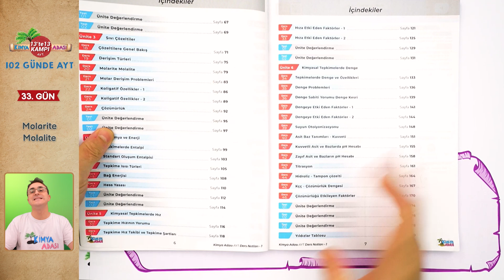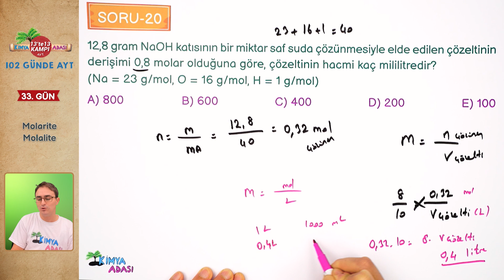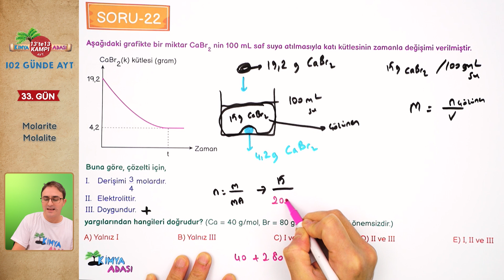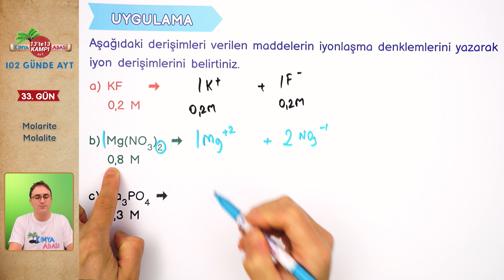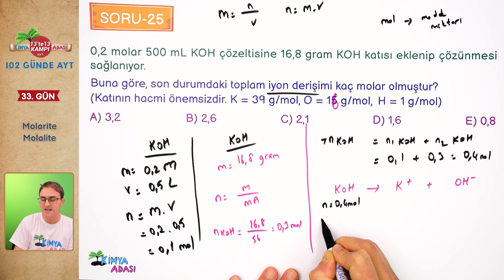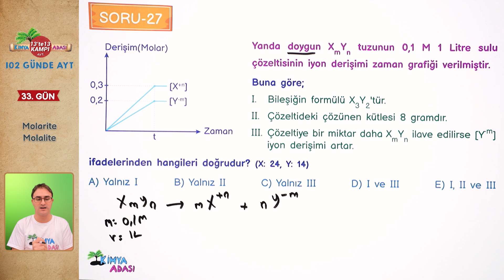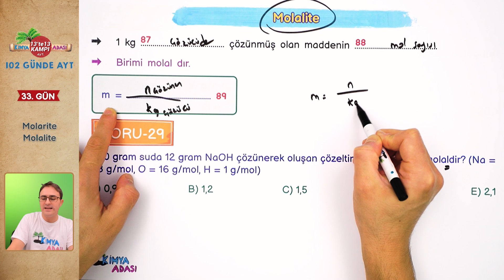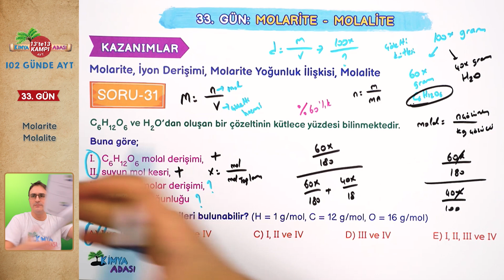📌33.GÜN l Molarite Molalite🤓 Kimya Adası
Selam Gençler,
YKS 2023 AYT serüvenine bomba gibi başladık!
💯 AYT 2023 Kimya'da 13'te13 net yapacağımız 102 günde tamamlayacağımız AYT kampımız
devam ediyor!
Bu videoda  Molarite Molalite konusunu işledik. Bir de Bonus Sorularımız olacak kaçırmayın!
🎯Detaylı konu anlatımları ve taktiklerle ayt kimyayı fulleyeceğiz.